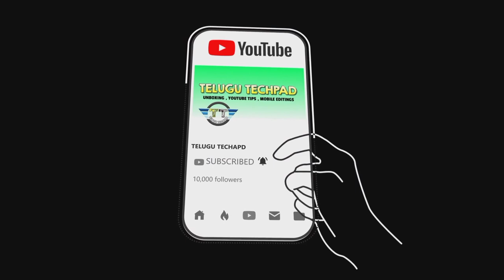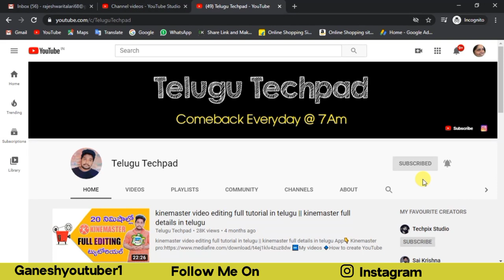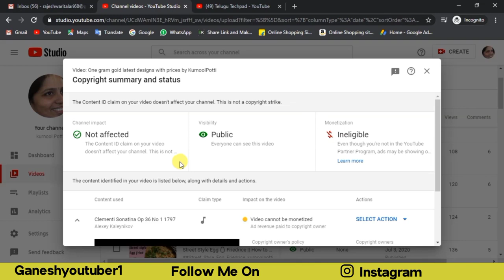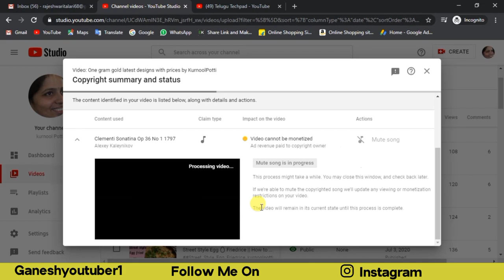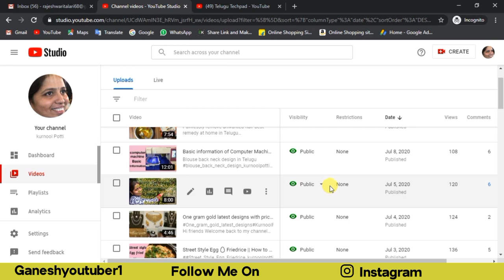How to remove copyright claim in Telugu 2020 | copyright claim in Telugu by Telugu Techpad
budget vloger gorrilapod👇

🔹Rs 300/-

🔹Rs 1000/-